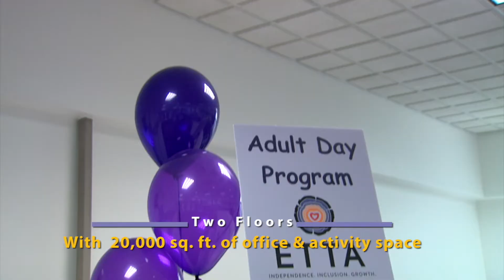ETTA Grand Opening 2018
ETTA celebrate the grand opening of it's new office in North Hollywood